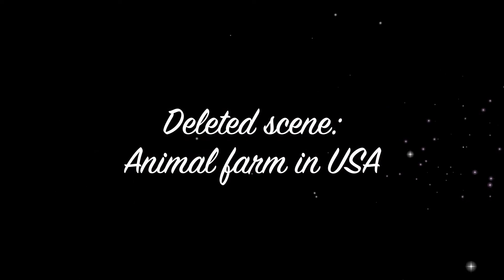10 Minutes Recipe - Quick & Easy Bakra Eid special bhuna keema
Now, we upload two videos per week (Tuesday and Friday), in the afternoon at Indian time.
Rumee's Kitchen is a pure, authentic Indian-Pakistani food channel.
रुमी का किचन एक शुद्ध प्रामाणिक भारतीय-पाक खाद्य चैनल है। भारतीय स्वाद में सबसे लोकप्रिय शाकाहारी या मांसाहारी अंतरराष्ट्रीय खाने की वीडियो के लिए भी रुमी की रसोई की सदस्यता लें।
رومی کی کچن ایک پاک مستند ہندوستانی پاکستانی کھانے کا چینل ہے۔ براہ کرم ہندوستانی ذائقہ میں سب سے زیادہ مشہور سبزی خور یا سبزی خور بین الاقوامی کھانے کے ویڈیوز کیلئے بھی رومی کی کچن کو سبسکرائب کریں۔
Bakra Eid special bhuna keema || बकरा ईद स्पेशल भुना कीमा || Ground meat recipe || Rumee’s Kitchen ||

Rumee's Kitchen